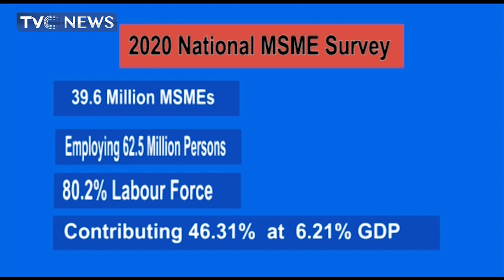SMEDAN Plans To Train 450 Entrepreneurs In South East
the Small and Medium Enterprises Development Agency of Nigeria has embarked on the training of 450 entrepreneurs in the South-East under the National Business Skills Development Initiative.
SMEDAN’S Director-General, Olawale Fasanya, disclosed this  during the opening ceremony of the training in Enugu